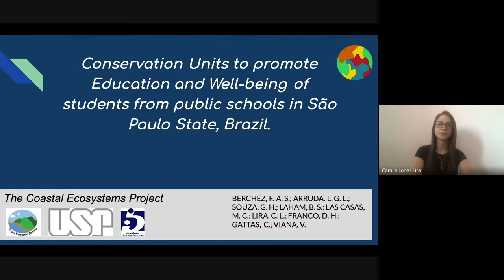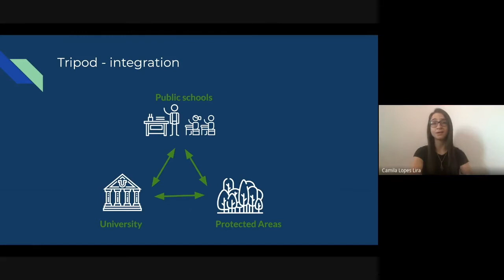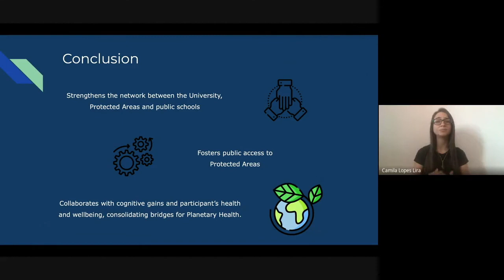PHAM 2021 Poster Session 2: Flavio Berchez - Camila Lira